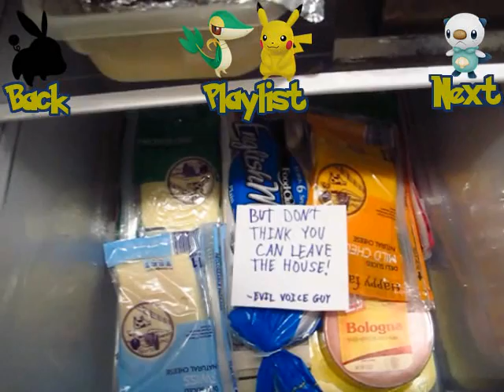Pokepark 2: Wonders Beyond Walkthrough Part 10: Hoppiping Around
Befriending the Pokemon and getting Quills we haven't been able to collect up until now will be a cinch as long as you don't mind going back and forth between currently-open areas. So let's gooooooo!